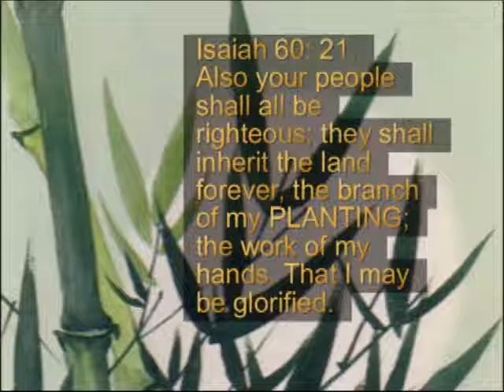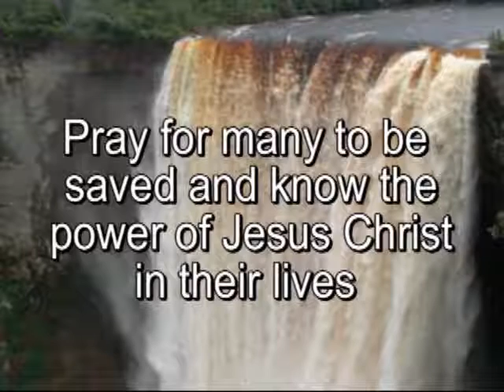Missionaries to Guyana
Guyana